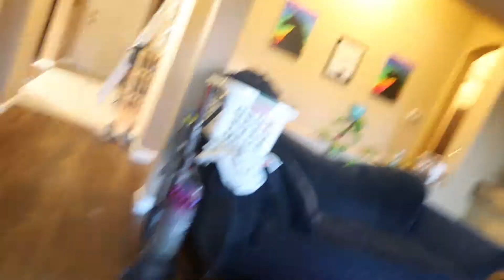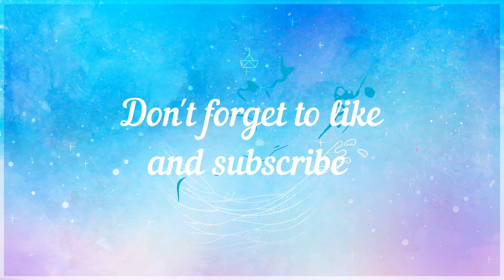Awkward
This whole video is just kinda awk, but I had a pretty good day lol